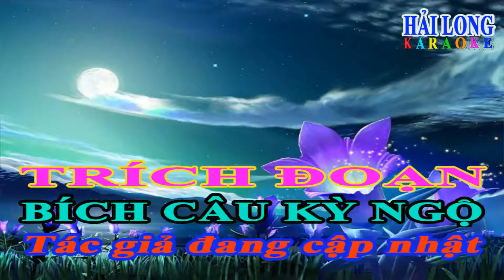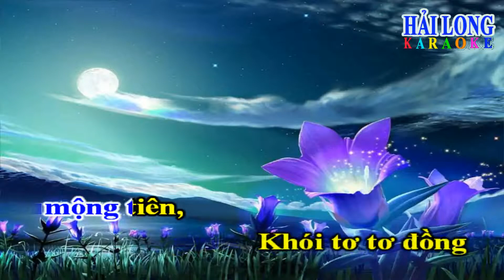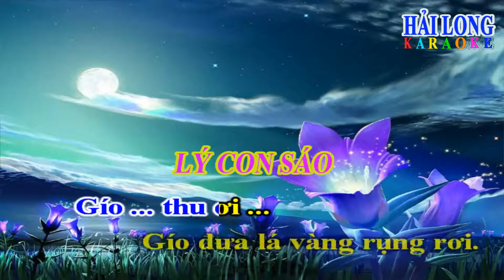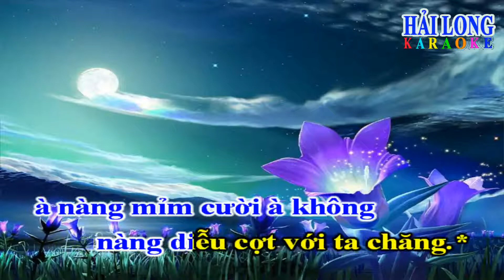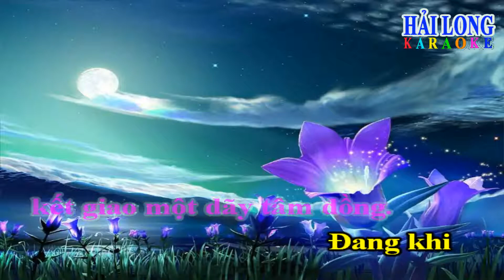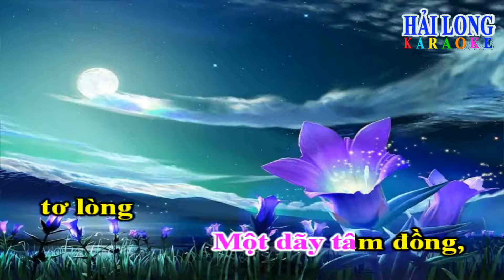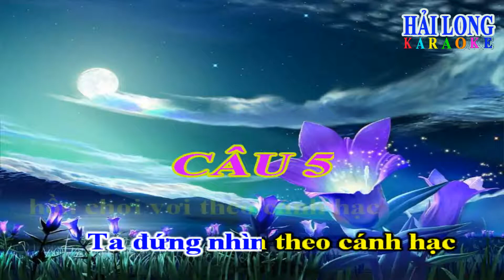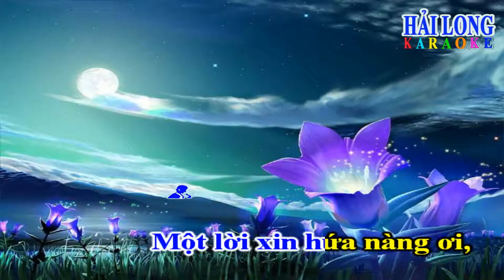TRICH ĐOẠN BÍCH CÂU KỲ NGỘ SONG CA.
Tác giả đang cập nhật.
Thực hiện KARAOKE Hải Long.